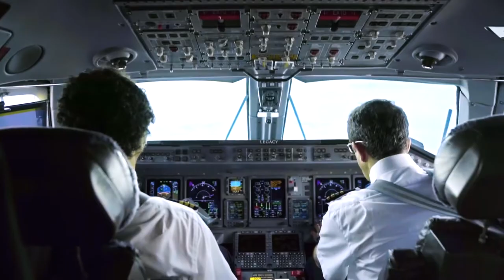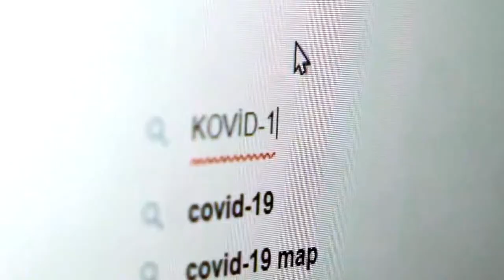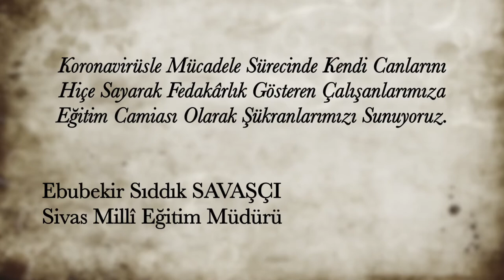" Ödenemez hakları sağlıkçıların . " Covid19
Öğretmenlerimiz, salgınla  mücadele sürecinde en ön safta yer alan sağlık çalışanlarımız için destek videosu hazırladı.Videoyu istifadenize sunuyoruz. İyi seyirler.

- Proje Koordinatör -

. Serdar KARABULUT

- Altyapı ve Düzenleme
- Kayıt & Mix & Mastering
- Çekim & Montaj

. Göksu GÜNDOĞDU
. Enes AYDIN

Solist : Habibe METİN
Piyano : Serdar MENCÜTEKİN
Bağlama : Serdar KARABULUT

- Proje Katılım Öğretmenlerimiz -

. Serdar MENCÜTEKİN - Müzik Öğretmeni
. Kadir YILMAZ - Türk Dili ve Edebiyatı Öğretmeni
. Ayşe KOZU - Okul Öncesi Öğretmeni
. Ahmet Zahit ERBAŞ - Türk Dili ve Edebiyatı Öğretmeni
. Serdar KARABULUT - Müzik Öğretmeni
. Habibe METİN - Müzik Öğretmeni
. Serap ŞEKER - Türk Dili ve Edebiyatı Öğretmeni
. Hakan DELİBALTA - Tarih Öğretmeni
. Sibel ÇAKMAK - Biyoloji Öğretmeni
. Alper GÜNEŞ - Tarih Öğretmeni
. Gonca AKBULUT SAĞLAM - Türk Dili ve Edebiyatı Öğretmeni

Türkü : Aşık DAİMİ
Derleyen : Mine YALÇIN
Şiir : Aşık Meddahi Ömer ŞAHİN

Görüntü Desteği:
Mirsalam Mirsalamov
Demirören Haber Ajansı
Sivas Haberler
DW Türkçe
İstanbul Anadolu Ajansı
Murat KOÇ
Yaşama Yol Ver

TEŞEKKÜRLER

Sivas Valisi : Salih AYHAN
Milli Eğitim Müdürü : Ebubekir Sıddık SAVAŞÇI
Orta Öğretim Şube Müdürü : Mehmet BAŞCİL

DİĞER VİDEOLAR VE PROJELER

19 Mayıs Atatürk'ü Anma, Gençlik ve Spor Bayramı'nın 101 Yılında Anadolu'nun Yiğitlerine İthaf

Sivas Valiliği

Sivas Milli Eğitim Müdürlüğü

19 Mayıs 1919 101. Yılı Anısına Hazırladığımız Klibin Çekim Özeti Kamera Arkası 1

19 Mayıs 1919 101. Yılı Anısına Hazırladığımız Klibin Çekim Özeti Kamera Arkası 2

Sivas 23 Nisan 100 Yılı Anısına

Sivas’ın Çanakkale'si, "Sivas Lisesi“

Sivas Valiliği